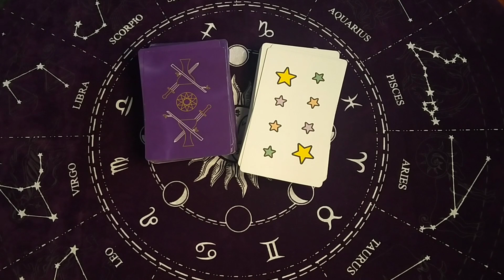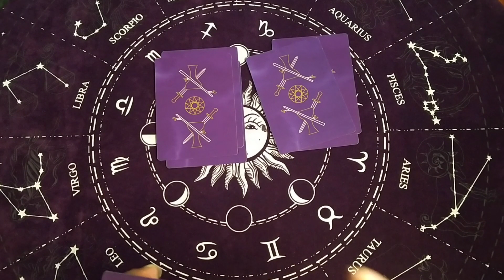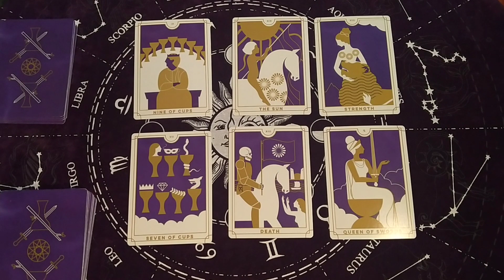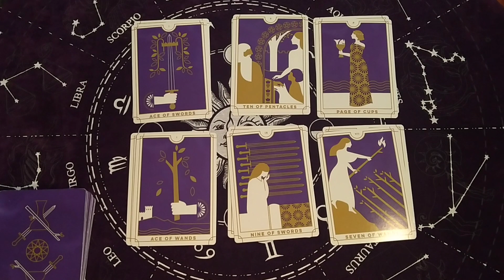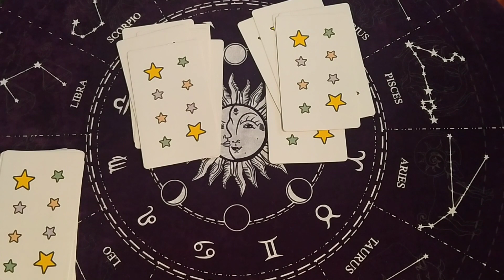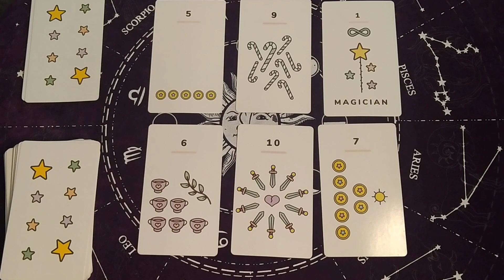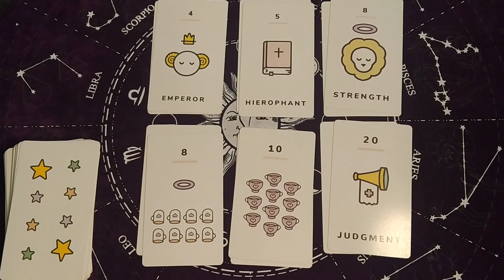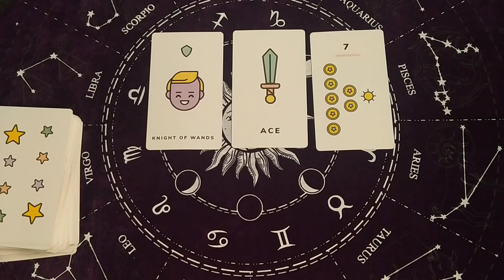PICK A CARD - How your person truly feels about you + energies check 💛 Tarot reading for 30 days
Tarot pick a card reading prediction for the next thirty (30) days. How the person you're dealing with truly feel about you plus all the energies that affect or influence them, you and the connection.

Ask the question "how my person truly feel about me right now as I watch this video?" and pick a deck.

Timestamp

00:00 - intro
01:10 - purple 💜
14:15 - white 🤍